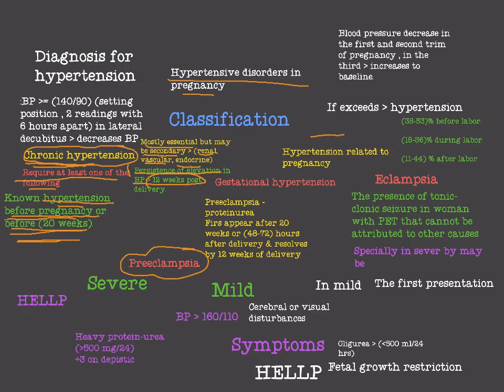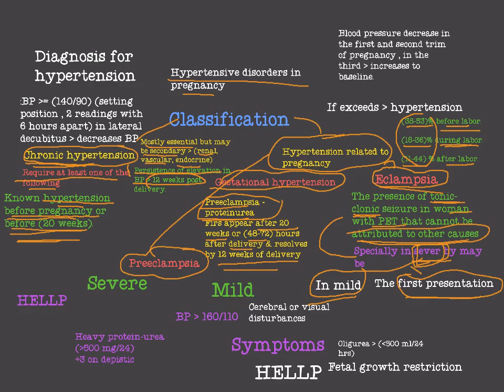hypertensive disorders in pregnancy (3)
Chronic hypertension in pregnancy , Gestational hypertension , eclampsia .